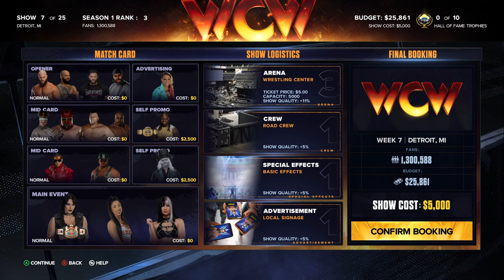Did We Find The Most OP Shake Up Card EVER?!? | 2K24 Multiplayer GM Mode Ep. 5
In a splash of a move - Cheek traded Becky Lynch to RAW to bring Shinsuke Nakamura to WCW! While we expected the trade fallout to be the biggest talking point. Attentions quickly shift as the monthly shake-up cards leave us all in shock as a GAME CHANGER is discovered! Who was the beneficiary? Can we catch Teddy? Who is Cartman's Dad?? Find out HERE!